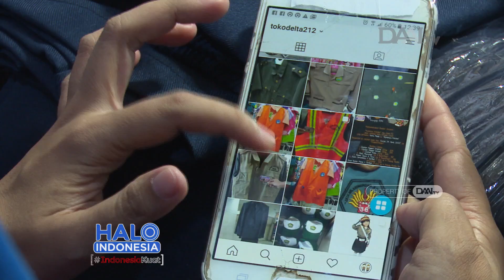Pedagang Seragam Sepi Pembeli